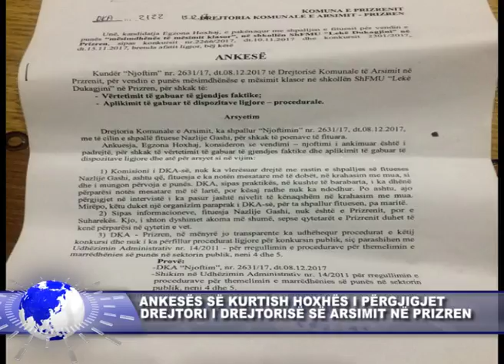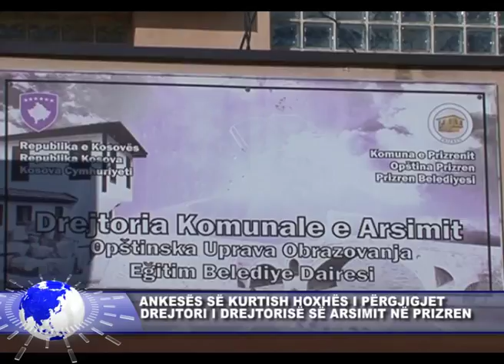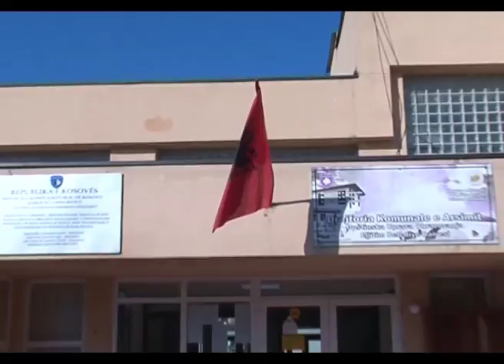5 MARS LAJMI 3